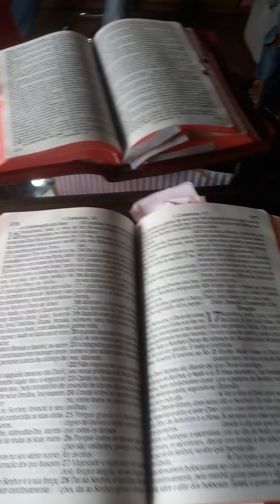18 de abril de 2023